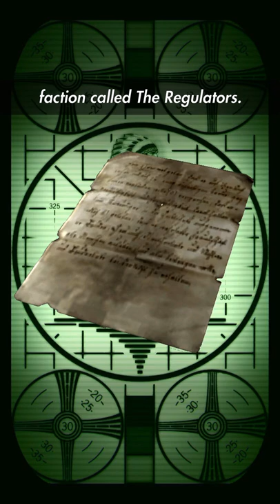Two Factions, One Name Fallout Lore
Regulators, mount up 🎵